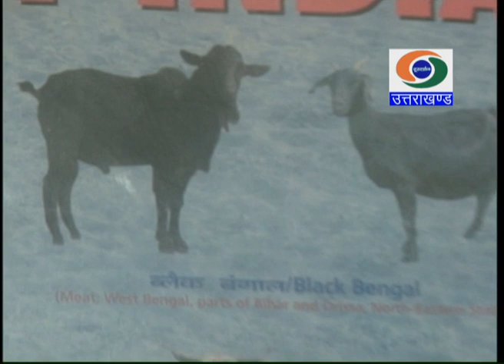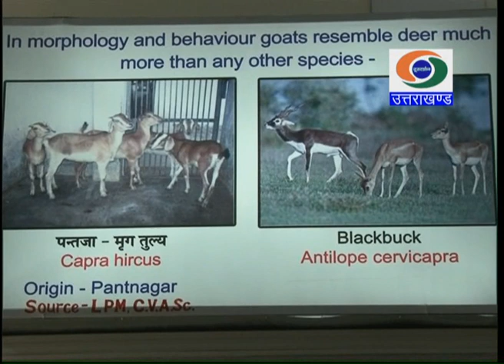गरीबों की गाय ; बकरी पालन व्यवसाय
खेती पातीः बकरी पालन व्यवसाय; गरीबों की गाय